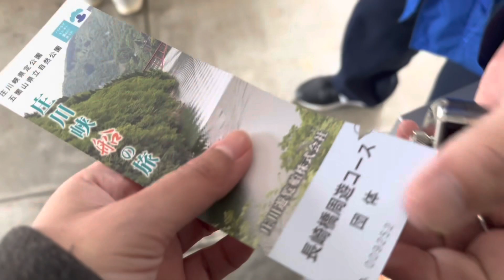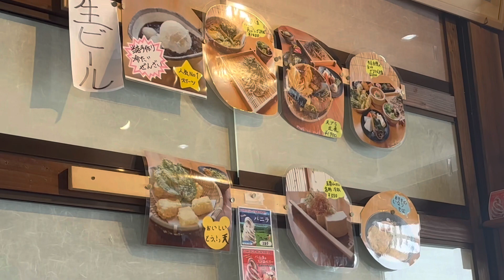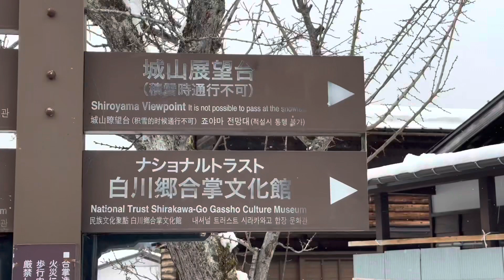SHIRAKAWA-GO TRIP・SHOGAWA YURAN・AINOKURA | easy one day trip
Easy one day trip from Kanazawa to Shirakawa-go. We visit 4 places in one day,
Shogawa Yurin where you can ride boat,
Owatari Bridge, a beautiful red bridge,
Ainokura, Gassho-style house village,
And Shirakawa-go, Unesco World Heritage.

Really recommended to join the trip!